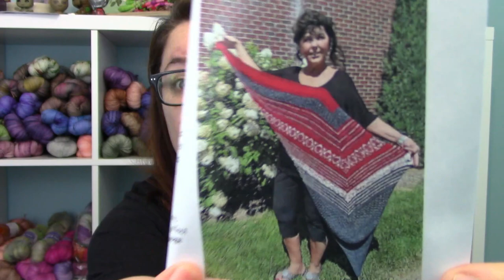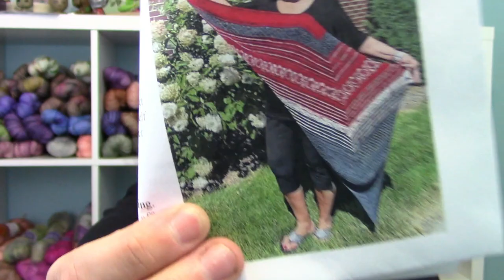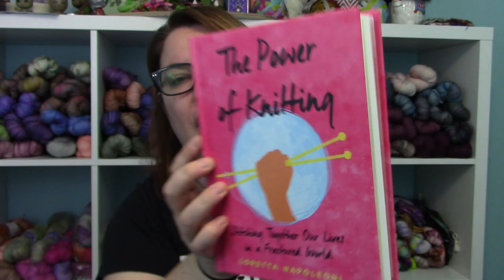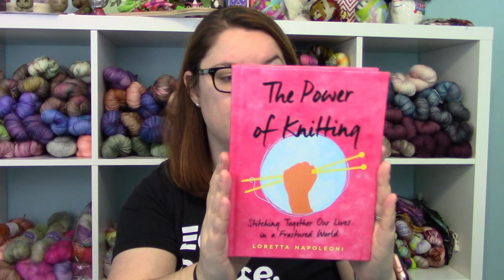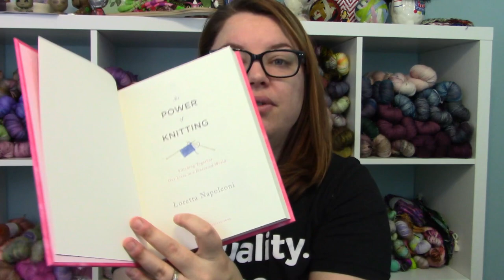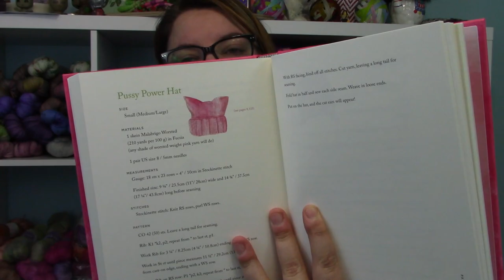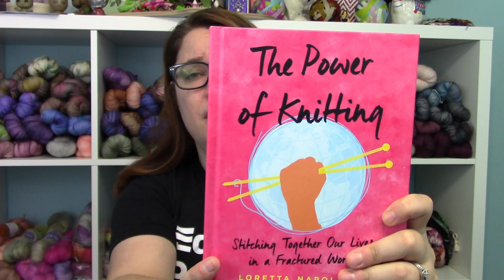I'm back! ADVENT MAKEALONG | Lofty Loops Yarns | A Knitting Podcast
Wow! It's been a while, but glad to be back! Grab your favorite beverage and join me for the next episode of the Lofty Loops Yarns Podcast. ☕️

ADVENT MAKEALONG 2020!
Super casual make along with pattern and mini prizes throughout the month of December!

* Winner will be announced during Vlogmas Day 1 (Dec 1st)
THANK YOU HANNAH! 💕

Julie Asselin: Leizu DK - Paprika, Echo, Rose Gold, & Safran

Peach Queen Yarns: New Horizons
Lofty Loops Vanilla Socks Pattern

Lazy Bee Yarns & Knit Paper Scissors

Lofty Loops Yarns: Advent minis 2019

Stash Enhancements -
Rose Hill Yarns
Sweet Sparrow Yarns: Foraging Club, yarn and bag
The Power of Knitting Book by Loretta Napoleoni

Other Things -
Woodico Sock Blockers
Sock Ruler from Katrinkles

Reading -
Kindle Unlimited